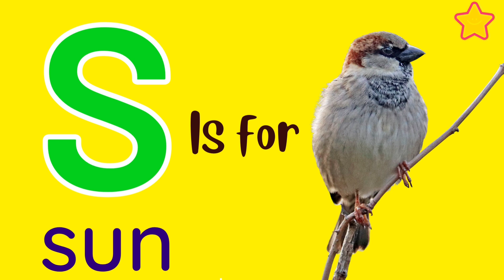Learn Alphabets with live examples | Abcd || a to z for kids| Educational Videos for Kids l abcd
Learn Alphabets with live examples | Abcd || a to z for kids| Educational Videos for Kids l abcdLearn Alphabets with live examples | Abcd || a to z for kids| Educational Videos for Kids l abcd
iba tv